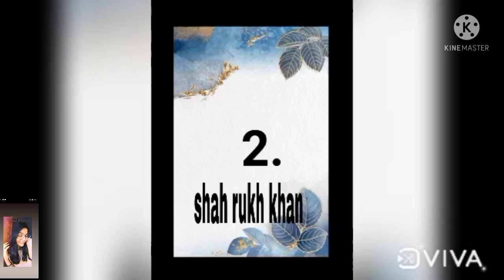//Top 10 Richest Actors in bollywood //handsome actors//Moneymaker actors//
Top 10 Richest Actors in bollywood